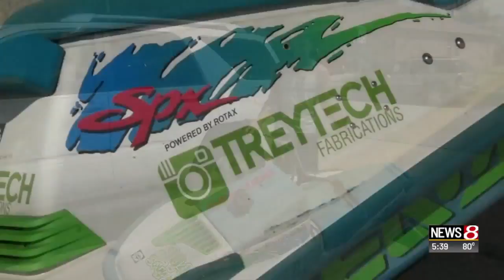A Florida man builds a jet-ski scooter for him and friend